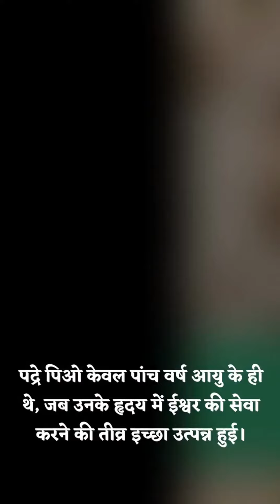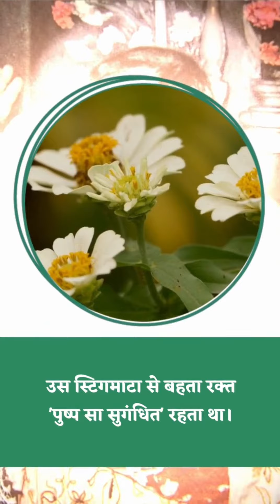"The miraculous Life History of St. Padre Pio(Hindi)"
*सितंबर 23*
*पीयत्रेलचिना के संत पाद्रे पियो*

संत पियो, पीयत्रेलचिना के एक दक्षिणी इतालवी किसान परिवार में जन्में एक चरवाहे ग्राज़ियो के बेटे थे। 15 साल की उम्र में उन्होंने मोरकोन में कैपुचिन फ्रायर्स के नवदीक्षाघर में प्रवेश किया, और 19 साल की उम्र में इस तपस्वी धर्मसंघ में शामिल हो गए। इस दौरान उन्हें कई स्वास्थ्य समस्याओं का सामना करना पड़ा, और एक समय पर उनके परिवार को लगा कि उन्हें फेफडों की बिमारी क्षय रोग है। उनका 10 अगस्त 1910 को 22 साल की उम्र में पुरोहिताभिषेक किया गया। 20 सितम्बर, 1918 को एक क्रूस के सामने प्रार्थना करते हुए, पाद्रे पियो ने दैवीय घाव प्राप्त किए। वह इतने धन्य होने वाले पहले पुरोहित हैं। जैसे-जैसे बात फैली, विशेष रूप से द्वितीय विश्व युद्ध के बाद अमेरिकी सैनिकों द्वारा पाद्रे पियो की कहानियों को फैलाने के बाद, पुरोहित स्वयं पवित्र और जिज्ञासु दोनों प्रकार के लोगों के लिए तीर्थयात्रा का स्थान बन गया। वे घंटों तक पाप स्वीकार संस्कार सुनते थे, कथित तौर पर पाप को छिपाने वालों के विवेक को पढ़ने में सक्षम थे। वे कथित तौर पर द्विअवस्थान पर होने, उत्तोलन और स्पर्श से चंगा करने में सक्षम थे।

1956 में उन्होंने पीड़ितों की राहत के लिए घर की स्थापना की, एक अस्पताल जो प्रति वर्ष 60,000 मरीजों को सेवा देता है। पाद्रे पियो का 23 सितम्बर, 1968 को 81 वर्ष की आयु में निधन हो गया।

आज 1920 के दशक में पाद्रे पियो द्वारा शुरू किए गए प्रार्थना समूहों में दुनिया भर में 400,000 से अधिक सदस्य हैं। उनके संत घोषित चमत्कार में 7 साल की उम्र में माटेओ पियो कोलेला का इलाज शामिल था, एक डॉक्टर के बेटे, जो सैन जियोवानी रोटोंडो के अस्पताल में पीड़ित राहत के लिए काम करते थे। 20 जून 2000 की रात को, माटेओ को मेनिन्जाइटिस के साथ अस्पताल की गहन चिकित्सा इकाई में भर्ती कराया गया था। सुबह तक डॉक्टरों ने उनके लिए उम्मीद खो दी थी क्योंकि लड़के के नौ आंतरिक अंगों ने जीवन के संकेत देना बंद कर दिया था। उस रात, माटेओ की मां और पाद्रे पियो के मठ के कुछ कैपुचिन मठवासीओं की प्रार्थना के दौरान, बच्चे की स्थिति में अचानक सुधार हुआ। जब वह कोमा से जागा, तो माटेओ ने कहा कि उन्होंने सफेद दाढ़ी और लंबी, भूरी पोशाक वाले एक बुजुर्ग को देखा है, जिसने उससे कहाः ''चिंता मत करो, तुम जल्द ही ठीक हो जाओगे।'' 20 दिसंबर 2001 को मण्डली और संत पिता योहन पौलुस द्वितीय द्वारा चमत्कार को मंजूरी दी गई थी।St padre pio